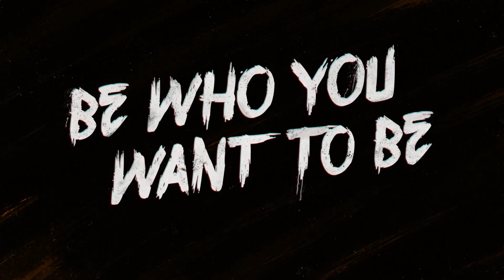Sunset Overdrive | Rules Are Meant To Be Exploded